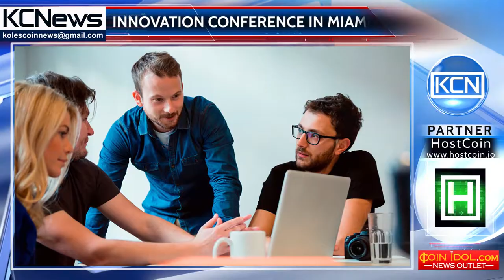North American Bitcoin Conference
Discussing the perspective of cryptofield in Miami. The North American Bitcoin Conference, as part of the World Blockchain Forum, will take place on January 18-19, 2018. The leading representatives of the industry will be represented at the conference, as well as the discussion of the most important events from the life of the crypto community. Among the speakers, that more than 150 to participate, are; Halsey Minor, founder of CNET and Uphold; Craig Sellars; co-founder and advisor of Tether; Brock Pierce, co-founder of Blockchain Capital; and experts of the innovation sphere.